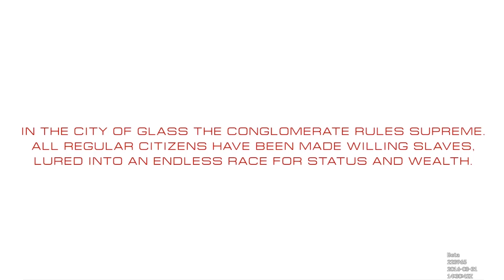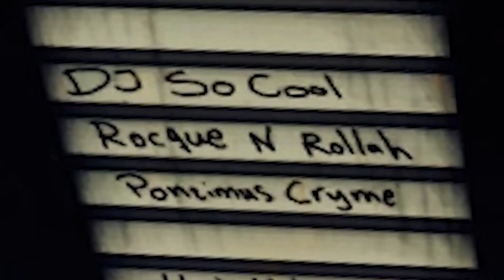KUNG-FU POLICE | Mirror's Edge: Catalyst Beta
Mirror's Edge isn't even out yet and I made a video on it!? Magic, wonder and alot of jumping await...
P.S: This game is really buggy...

P.P.S: Yes, I know it's the beta. But that's no excuse.
P.P.P.S: How many times can you have an extra P.S?

Did you enjoy this video? Would you like to see more videos like this? Feel free to suggest games for me to play in the comments!
Game Link: It's been delayed...
Thanks EA.